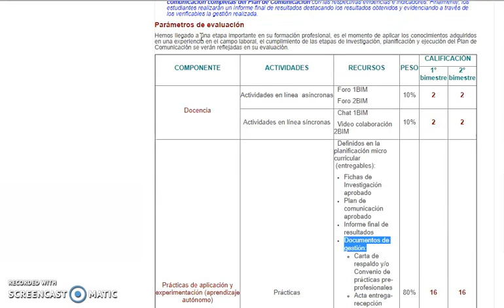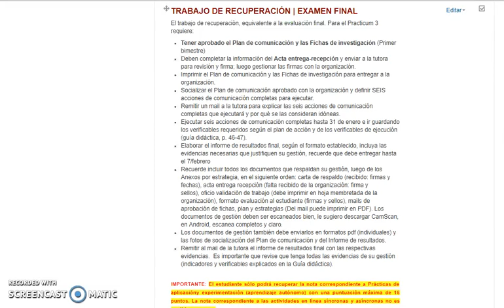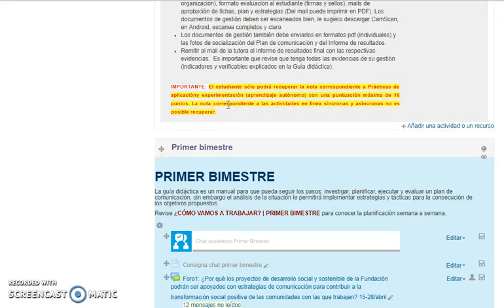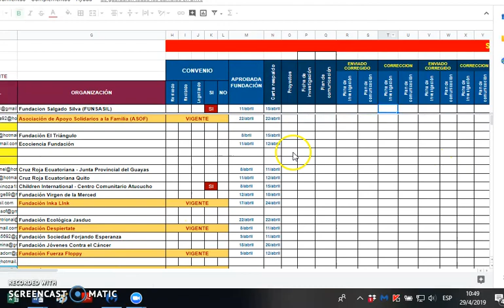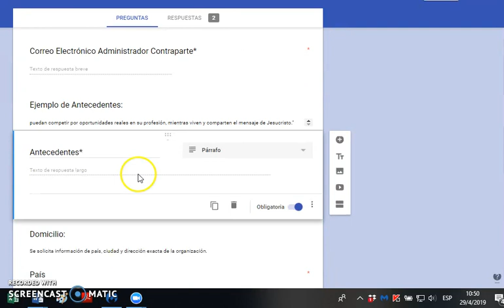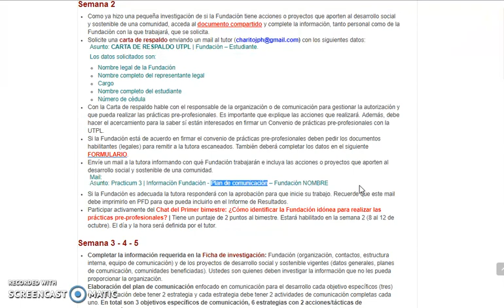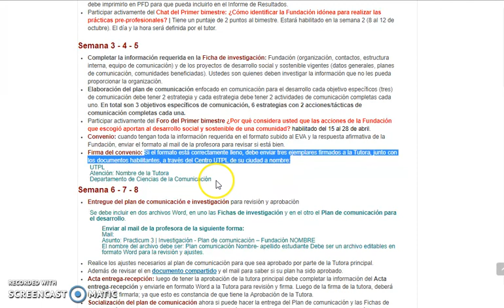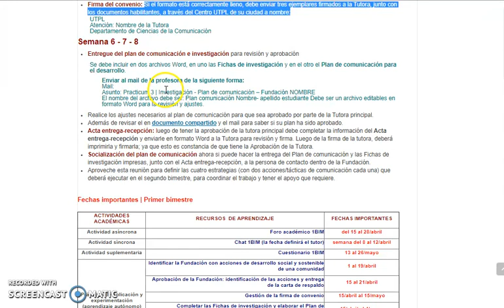UTPL Orientaciones generales 2 [(Comunicación Social) (Practicum3)]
Comunicación Social
Pasantías Preprofesionales y de Vinculación con la Colectividad - Practicum3
Orientaciones generales 2
Rosario Puertas Hidalgo